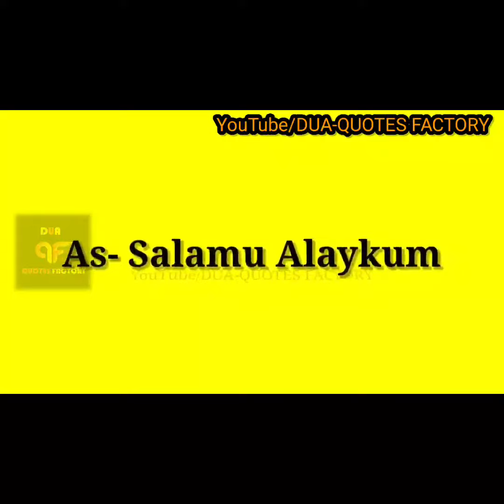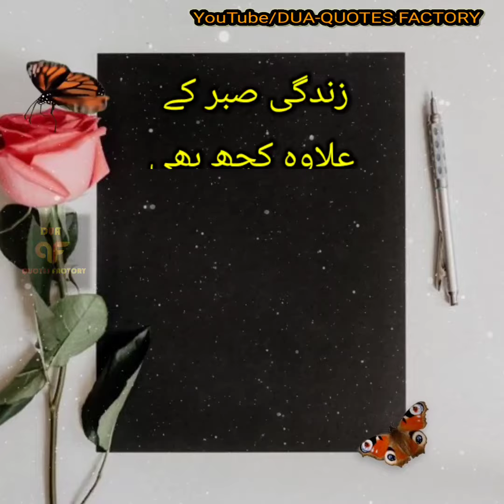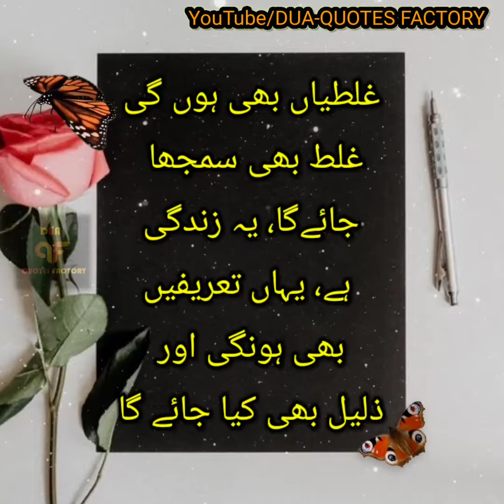Mujhe School Ka Basta Phir se Thama Do na Maa | Sad Shayari | Urdu Poetry | Deep Lines Urdu Poetry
Ay Zindagi Hamein Tum Se Koi Tamanna Hi Kab Thi.,.

Aye zindagi khatam kar ab ye aati jaati saanso'n ke silsiley main thak sa...

Must Watch This Beautiful Collection Of Urdu Quotes On Zindagi

|Deep True Lines WhatsApp Dp

Bahut Tang Hoon Teri Naukri Se Ay Zindagi..